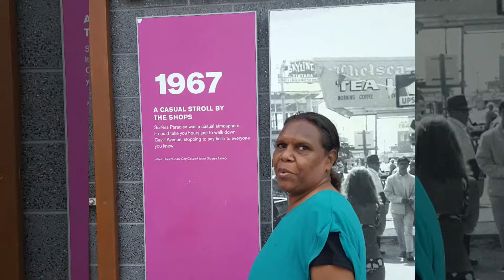Gabriella Possum at Boomerang Art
Here's the famous and award winning Gabriella Possum painting for Boomerang Art.